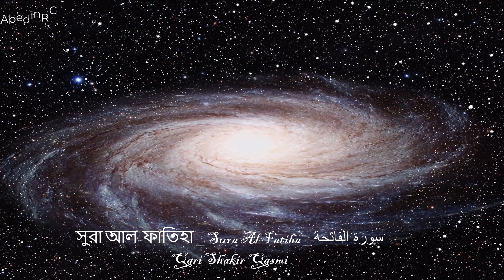001) সুরা আল-ফাতিহা _ Sura Al-Fatiha _ سورة الفاتحة Qari Shakir Qasmi _ AbedinRC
সূরা আল ফাতিহা (আরবি: سورة الفاتحة‎‎) মহাগ্রন্থ  আল-কুরআনের প্রথম সূরা, এর আয়াত সংখ্যা ৭ এবং রুকু সংখ্যা ১। ফাতিহা শব্দটি আরবি "ফাতহুন" শব্দজাত যার অর্থ "উন্মুক্তকরণ"। এটি আল্লাহ্ এর পক্ষ থেকে বিশেষ প্রতিদান স্বরূপ। সূরা ফাতিহা অন্যান্য সূরার ন্যায় বিসমিল্লাহির রাহমানির রাহীম দিয়ে শুরু হয়েছে। আল ফাতিহা সূরাটি মক্কায় অবতীর্ণ হয়েছে বিধায় মক্কী সূরা হিসেবে শ্রেণীবদ্ধ। সূরা ফাতিহাকে ভেঙ্গে ভেঙ্গে পড়া যায় না বলে একে অখণ্ড সূরা নামেও ডাকা হয়।

এখানে পবিত্র কুরআনের হৃদয় ছোঁয়া তেলাওয়াত করেছেন -দক্ষিণ  এশিয়ার বিখ্যাত ক্বারী শাকীর কাস্মী বাংলা অনুবাদ করেছেন  হাফেজ মুনির উদ্দীন আহমেদ ( আল কুরআন একাডেমী লন্ডন)  অনুবাদে কন্ঠ দিয়েছেন সৈয়দ ইসমত তোহা

প্রকৃতির পাশাপাশি যারা মহান আল্লাহর বাণী কুরআন শরীফ ভালো বাসেন তাদের জন্য আমার এই ইউটিউব চ্যানেল! পবিত্র কুরআন শরীফ ১১৪ সুরা নিয়ে কাজ করছি ইনশাআল্লাহ! সহজ ভাষায় বঙ্গানুবাদসহ ভালোমানের কলিজা শীতল কণ্ঠে কারীর তেলাওয়াত ব্যবহার করার চেষ্টা করেছি! সম্পূর্ণ ফ্রী! আমি জানি ইউটিউব ইনকাম হারাম! কারণ এখানে বিজ্ঞাপন আমাদের হাতে বা নিয়ন্ত্রণে নেই! তাই এটা নন প্রফিট, কোনো বিনিময় নয়! আশাকরি ভালো লাগবে! মহান আল্লাহ তাআ'লা সবাইকে কুরআন শরীফ বুঝার তৌফিক দান করুণ! আমিন ও সালাম রইলো

Edited by : AbedinRC